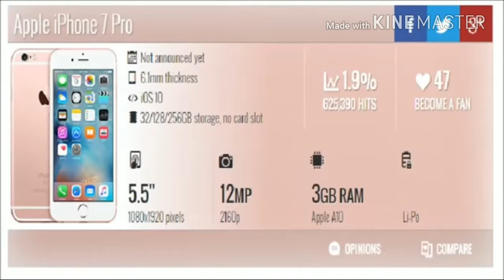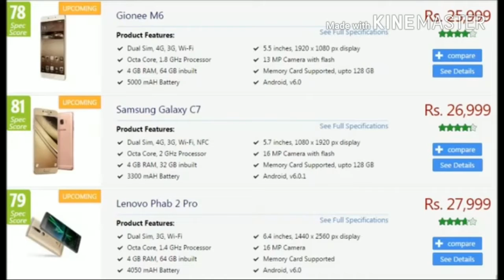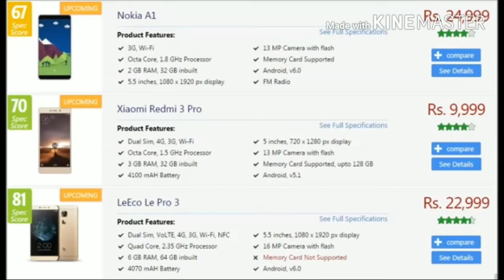best smartphone overall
The end of 2016 is coming into view, and pretty much all the big phones of the year have launched. The latest arrivals are Apple's newest offerings, with the iPhone 7 and 7 Plus joining the Samsung Galaxy S7 and Galaxy S7 Edge, LG G5 and HTC 10 in our list of, frankly, amazing smartphones.

Update: There are three new entries in our 10 best smartphones in the world: congratulations to iPhone 7 and iPhone 7 Plus. Just where have they placed?